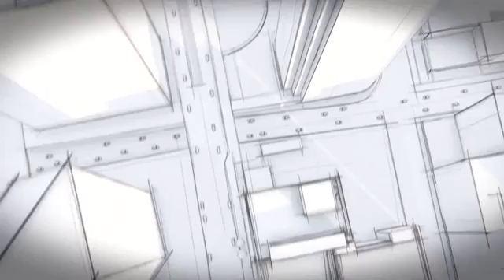Mercedes'in yeni süspansiyon sistemi